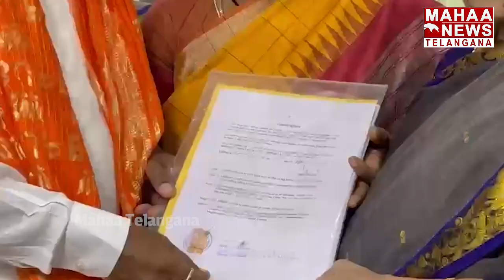తల్లి ఆశీర్వాదం తీసుకుని నామినేషన్ కి బయలుదేరిన బండి సంజయ్ | Bandi Sanjay | Mahaa Telangana